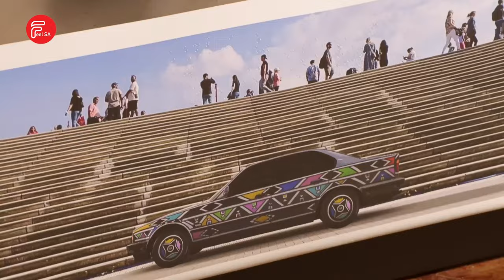DR ESTHER MAHLANGU - THEN I KNEW I WAS GOOD AT PAINTING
Her life’s work under one roof.

A new exhibition starts its global tour in Cape Town.

It highlights our very own and world-renowned artist, Dr Esther Mahlangu’s work throughout the decades.

One particular art piece is back on South African soil and is still driving art lovers wild.